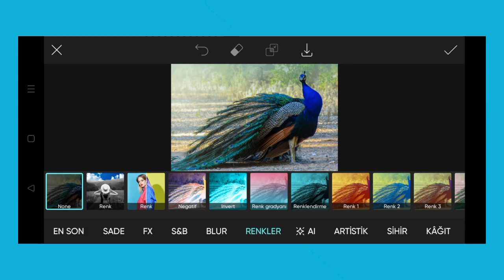Trending HDR video | A Screen Of Pure Pink sdc editing cc | Background | Bp Backdrop A380F K #100